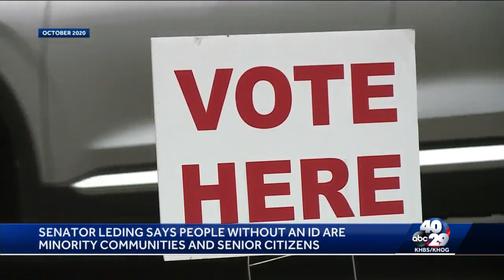Bill passed in House requires Arkansans to have identification when voting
Legislators are talking about a new bill that would require Arkansans to have identification in hand to cast a ballot.